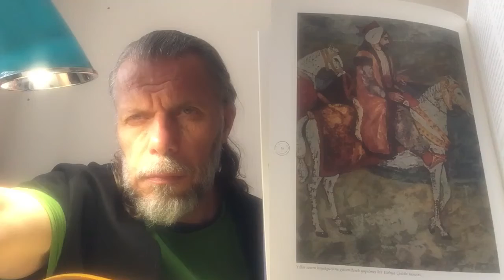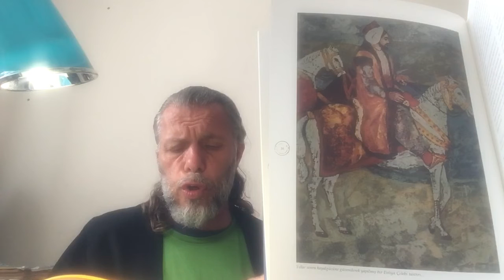SÜLEYMAN ŞAHİNTÜRK “” SEN SÖZÜNE HÂKİM OL “” ( Âriflerin yanında sen sözüne hâkim ol ) “”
Âriflerin yanında
Sen sözüne hâkim ol
Velîlerin yanında
Sen özüne hâkim ol

Fazla durma hemen geç
Sözün kısasını seç
Mahrem olan yerden kaç
Sen gözüne hâkim ol

Verilirse sır açma
Etrafa döküp saçma
Er meydanından kaçma
Sen râz’ına hâkim ol

Etmez tesir su taşa
Vurma cezbeyi dışa
Mânâ’yı gizli yaşa
Sen hazz’ına hâkim ol

Deyim nedir selâmet
Saklayarak kerâmet
Oldu isen melâmet
Sen şâz’ına hâkim ol

Aşkın mey’ini içsen
Perdeyi sırrı açsan
Akranlarını geçsen
Sen hızına hâkim ol

Görünse Hakk gözüne
Yağsa hikmet özüne
Yunûsî pinhân edip
Sen vezine hâkim ol !